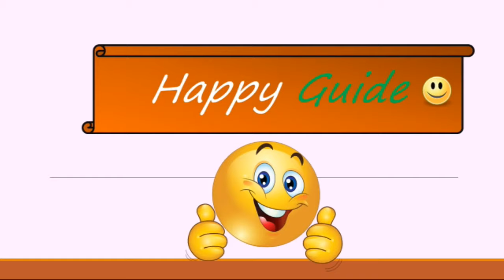OnePlus Tv Y1 series | Oneplus tv 2020 models | Oneplus Y1 43 & 32 inch tv review| U1 series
Dosto, Mai, Happy Guide swaagat karta ho aap sabhi ka ek naye episode mai. Aaj k video baat karenge OnePlus tv k Y1 series k baare mai. Aapko bateyenge oneplus tv 2020 models k specifications aur oneplus k y1 series mai kuch negative points hai, jo aapko dhayan rakhana hai Oneplus ki tv lete samay. Mujhe ummeed hai ki video aapko pasand aayegi..!!

Extend your support and buy anything on Amazon using the below link. This way you can help this Youtube channel to run very well. Thank you in advance.

About:
Happy Guide is a YouTube Channel, where you will find unbiased review and information videos for Products.

Oneplus y1 series review
Oneplus tv Y1 series review in hindi
OnePlus y1 43 inch tv review in hindi
OnePlus y1 32 inch tv review in hindi
Oneplus y1 series negative points